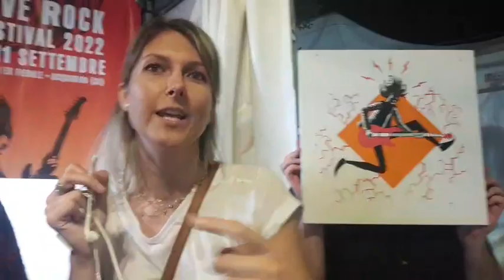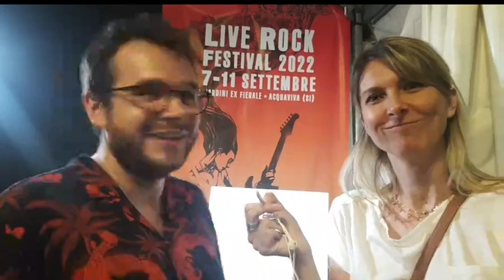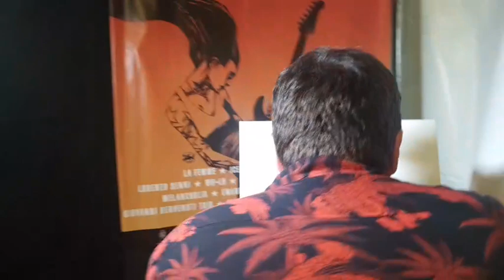Diretta Rock 2022 #2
Seconda serata di Diretta Rock 2022 dal Live Rock Festival di Acquaviva